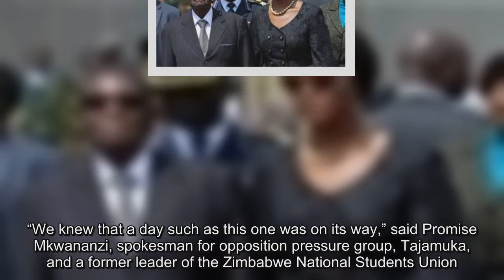Zimbabwe Army Has Robert Mugabe in Custody and Seizes State TV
The decades-long rule of President Robert Mugabe appeared to be over Wednesday after Zimbabwe’s military took over state television to announce the autocrat and his wife were in custody.Army chiefs told viewers that the 93-year-old despot — the world’s oldest head of state — and his family were “safe and sound” as tanks appeared on the streets of the capital, Harare.The U.S.Embassy was closed to the public Wednesday and encouraged citizens to shelter in place, citing "the ongoing political uncertainty through the night." Neither Mugabe nor his wife Grace, who has been vying to succeed her husband as president and leader of the ruling ZANU-PF party, have been seen for several days.However, the military insisted there had not been a coup."Their security is guaranteed," Maj.Gen.Sibusiso Moyo said in a national address Wednesday after taking control of the Zimbabwe Broadcasting Corporation."We wish to make it abundantly clear that this is not a military takeover.” "We are only targeting criminals around [Mugabe] who are committing crimes that are causing social and economic suffering in the country in order to bring them to justice,” he continued.“As soon as we have accomplished our mission, we expect that the situation will return to normalcy.” Armed soldiers stationed themselves at key points in Harare on Wednesday, while Zimbabweans formed long lines at banks to withdraw cash — a routine chore in a country plagued by economic crisis and hyper-inflation.Overnight, at least three explosions were heard.It was not clear if the military planned to remove Mugabe, who has been in power since independence from white minority rule in 1980, but opposition lawmakers said the aging strongman’s departure was inevitable.“We knew that a day such as this one was on its way,” said Promise Mkwananzi, spokesman for opposition pressure group, Tajamuka, and a former leader of the Zimbabwe National Students Union.“It was only a matter of time." He speculated that the military could rule Zimbabwe — “that is my pessimistic view” — but said it was more likely that army chiefs would install a pro-military leader such as Emmerson Mnangagwa, who was fired from his post of vice president by Mugabe last week.They could even allow Mugabe “to continue as a figurehead president,” Mkwananzi said.Mnangagwa, 71, is a former Mugabe ally who earned the nickname "Ngwena," or "The Crocodile,” after leading a group of fighters called the Crocodile Gang during the country's pre-1980 war of independence against white-minority rule, Voice of America reported.He was sentenced to death for blowing up trains in the 1960s but was never executed because of his young age.The military move came after Army commander Constantino Chiwenga threatened to "step in" to calm political tensions.ZANU-PF responded by accusing the general of "treasonable conduct."But now Chiwenga appears to be in control.Tendai Biti, leader of the opposition People's Democratic Party, said: “If it fluffs like a duck, waddles